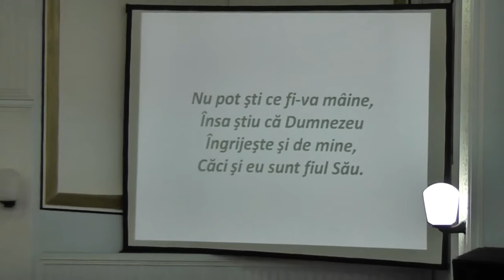Nu pot şti ce fi-va mâine - Biserica Penticostală Tabor 2012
cântare de laudă cu tinerii din Biserica Penticostală Tabor, Oradea, 19 februarie 2012